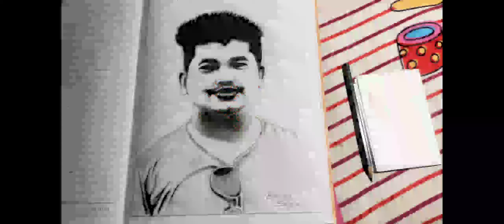Pencil sketch Masie rabo, Bikram ch sangma